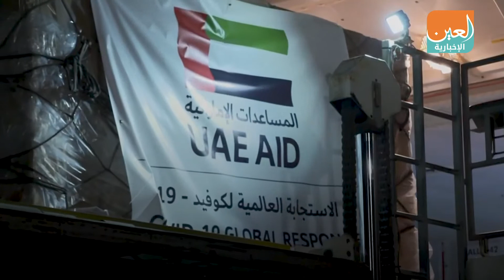الإمارات ترسل مساعدات طبية إلى تشيلي لدعمها في مواجهة "كورونا"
أرسلت دولة الإمارات طائرة مساعدات تحتوي على نحو 9 أطنان من الإمدادات الطبية إلى تشيلي لدعمها في الحد من انتشار فيروس كورونا، وسيستفيد منها أكثر من 9 آلاف من العاملين في مجال الرعاية الصحية، لتعزيز جهودهم في مكافحة الوباء